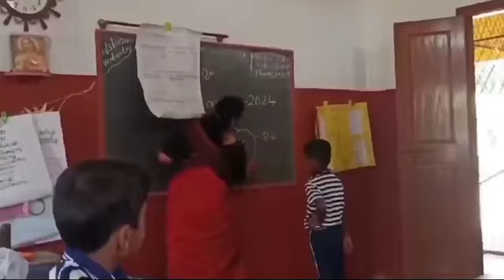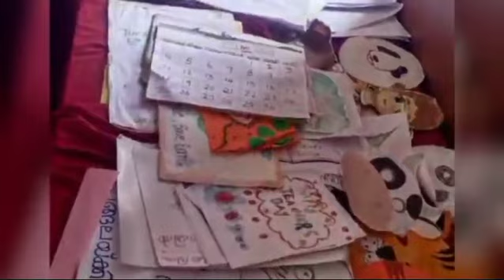പഠനോത്സവം 2024, സെൻ്റ്. സേവിയേഴ്സ് സി.എൽ.പി.എസ് മാപ്രാണം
Video from Sr K Reena Paul